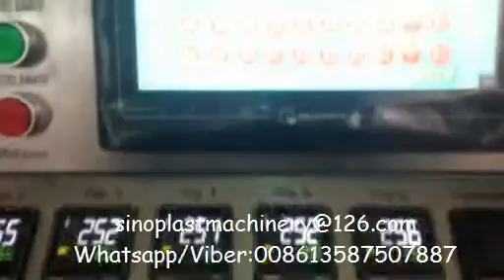Automatic Pressure Thermoforming Machine/Kunststofftiefziehmaschine/البلاستيك آلة التشكيل الحراري